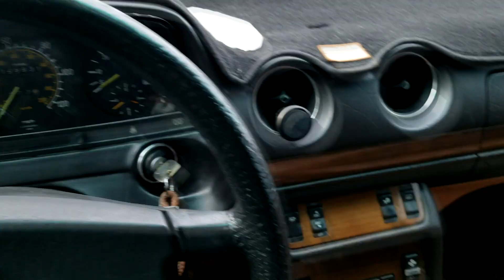Classic Mercedes Wood Trim DIY Option.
Mercedes wood trim restoration. Learn from my mistakes and make yours even better.